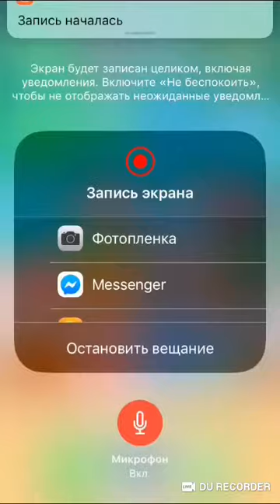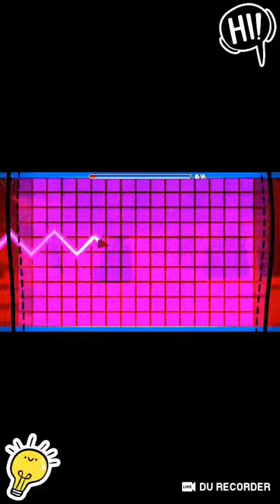13 июня 2019 г.